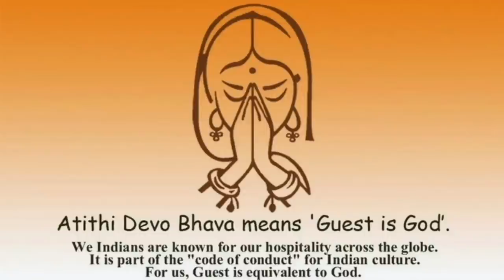HOW MANY YEARS TO BECOME HOTEL MANAGER | ALL DEPARTMENT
HOW MANY YEARS YOU NEED TO BECOME MANAGER IN HOTEL, IF YOU HAVE STARTED FROM THE PROFILE OF ASSOCIATE OR ENTRY LEVEL IN ANY DEPARTMENT.